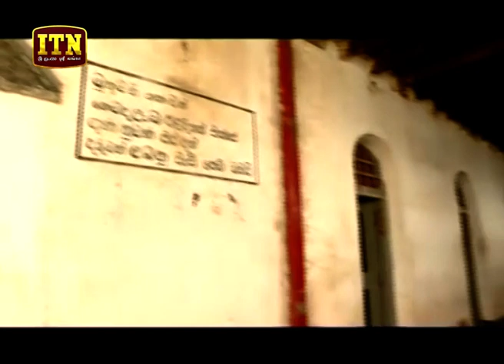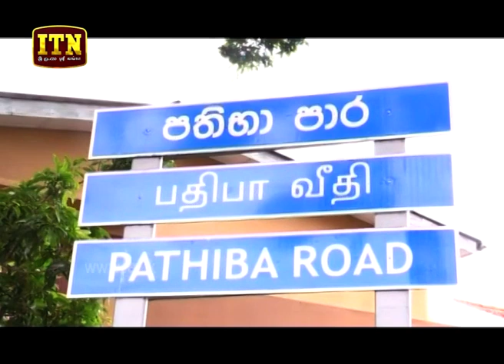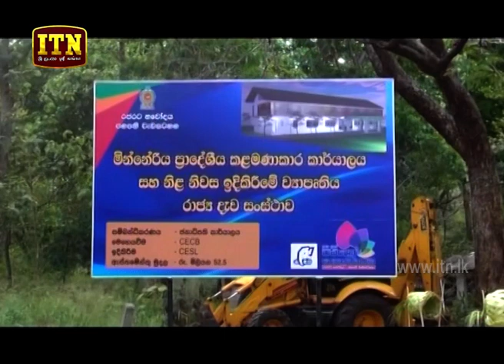ITN News 2019-08-24 | 12.00 PM